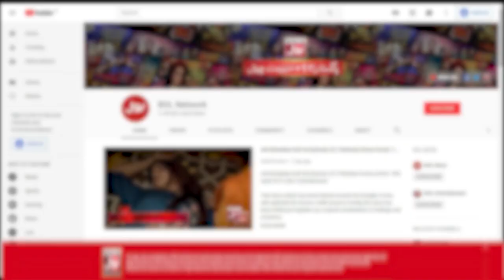Sadiq Hussain Is In Love? | Zaain | Savera Muskan | Katakat Show